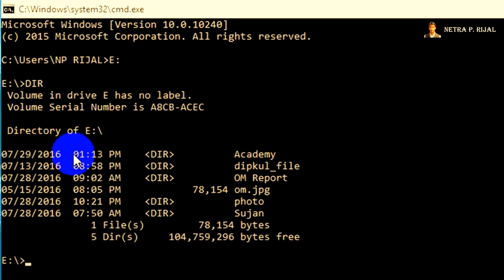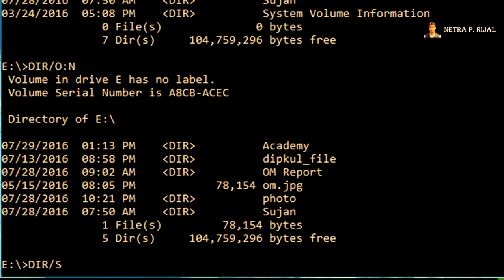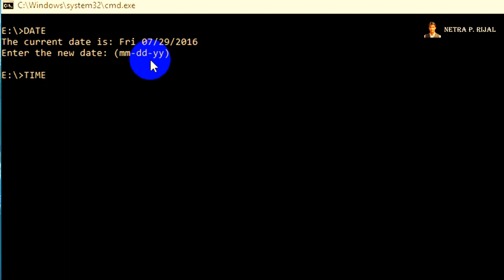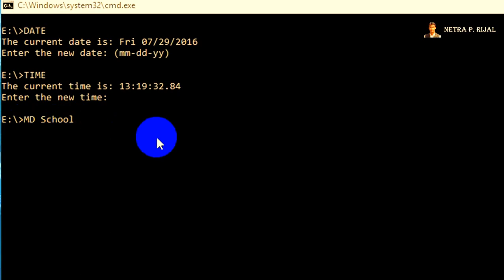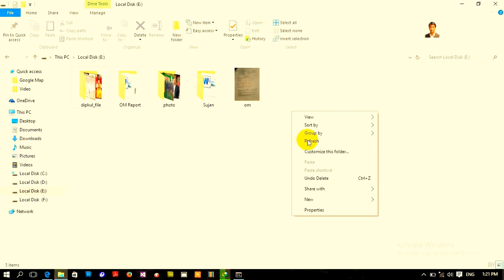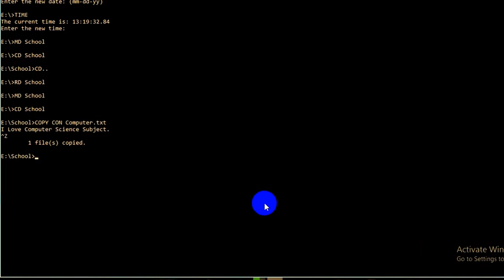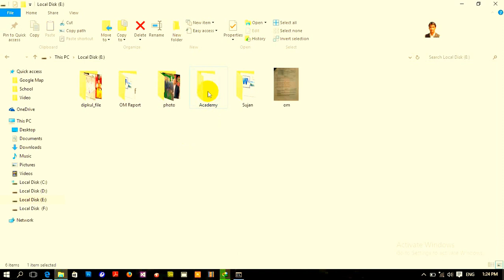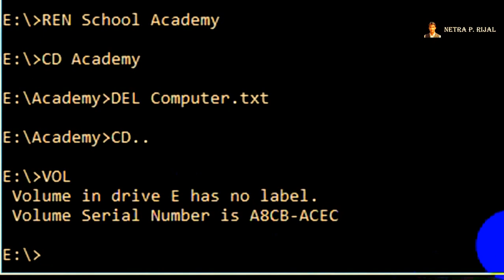Microsoft Disk Operating System(MS-DOS) Internal Command InNepali By NP Rijal